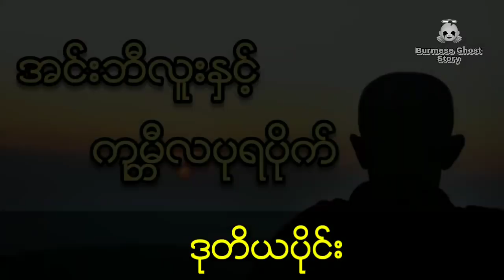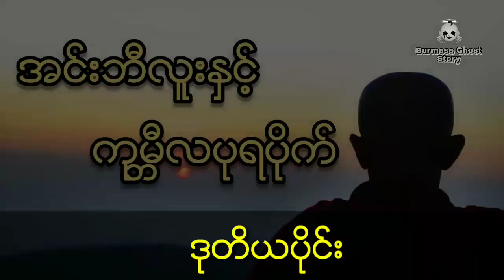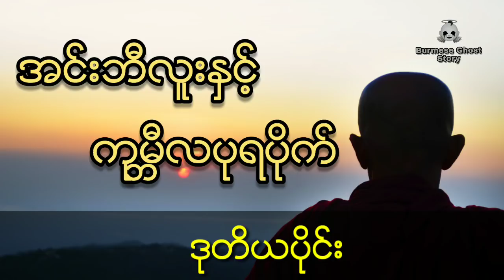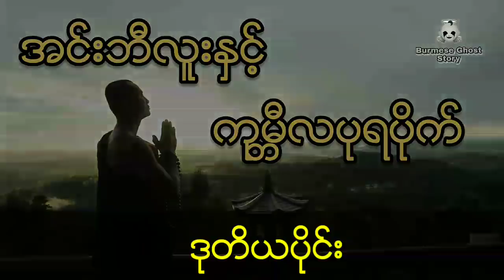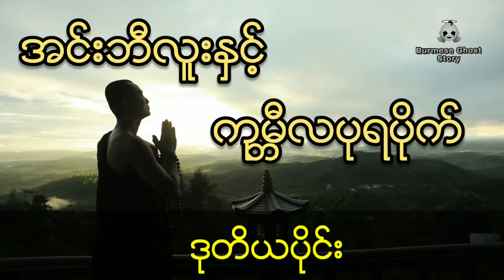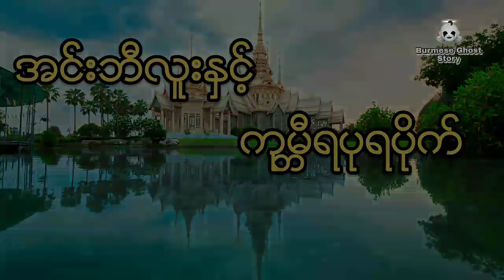အင်းဘီလူးနှင့် ကုမ္ဘီလပုရပိုက်(ဒုတိယပိုင်း) အင္းဘီလူးႏွင့္ ကုမၻီလပုရပိုက္(ဒုတိယပိုင္း)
သရဲဇာတ္လမ္းေတြကိုအလြယ္တကူနားေထာင္လို႔ရမယ့္
Mm ghost audiobook - ပရေလာက
ဆိုတဲ့ app ေလး

တိုက္႐ုိက္down ျခင္သူမ်ားအတြက္